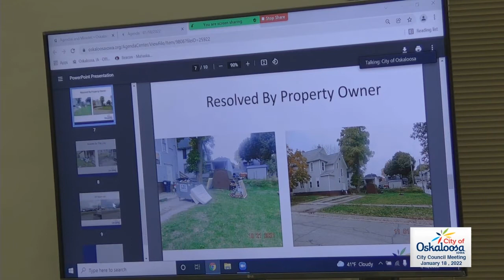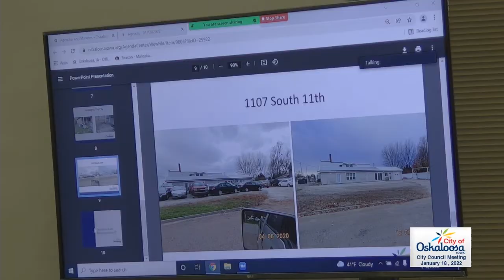2022 January 18 City of Oskaloosa, Iowa